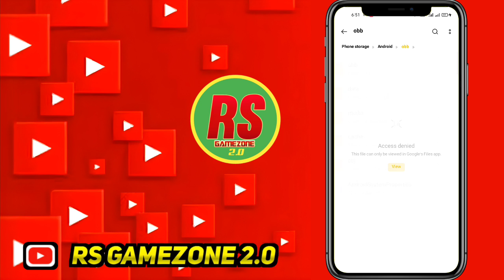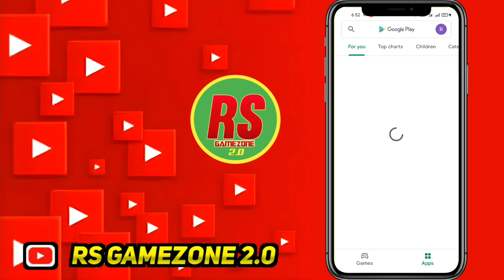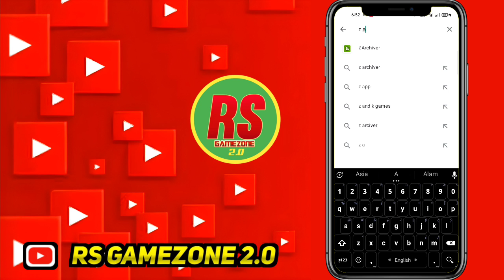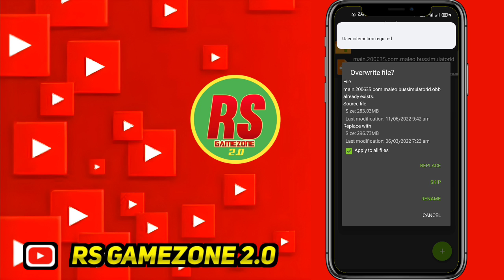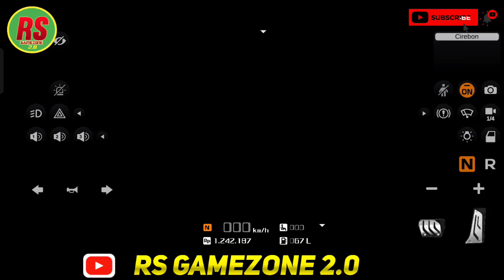How To Set up Bangladeshi Map OBB in Bussid||ETS-2 Traffic OBB Full Set up Tutorial in Bangla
🔸🔹🔸🔹 𝐂𝐫𝐞𝐝𝐢𝐭 𝐏𝐚𝐫𝐭 🔹🔸🔹🔸🔹

❣️ 𝐆𝐚𝐦𝐞 𝐂𝐫𝐞𝐝𝐢𝐭 : 𝐌𝐚𝐥𝐞𝐨 𝐁𝐮𝐬 𝐒𝐢𝐦𝐮𝐥𝐚𝐭𝐨𝐫 𝐈𝐧𝐝𝐨𝐧𝐞𝐬𝐢𝐚
🔹 𝐇𝐢𝐧𝐨 𝟏𝐣 𝐌𝐨𝐝𝐞𝐥 : 𝐑.𝐒 𝐈𝐐𝐁𝐀𝐋
🔸𝐃𝐀𝐒𝐇𝐁𝐎𝐀𝐑𝐃 𝐂𝐑𝐄𝐃𝐈𝐓 : 𝐌𝐀𝐍𝐒 𝐆𝐀𝐌𝐈𝐍𝐆
🔹 𝟏𝐉 𝐌𝐨𝐝𝐞𝐥 𝐂𝐨𝐧𝐯𝐞𝐫𝐭 𝐎𝐛𝐛 : 𝐒.𝐀 𝐒𝐚𝐟𝐢𝐧 𝐀𝐥𝐢
🔸𝐆𝐫𝐞𝐞𝐧 𝐋𝐢𝐧𝐞 𝐃𝐃 𝐂𝐨𝐧𝐯𝐞𝐫𝐭 : 𝐀𝐥𝐢𝐲𝐚𝐧 𝐆𝐌𝐏
🔸𝐆𝐫𝐞𝐞𝐧 𝐋𝐢𝐧𝐞 𝐃𝐃 𝐀𝐝𝐝 : 𝐌𝐞𝐡𝐞𝐝𝐢 𝐇𝐚𝐬𝐚𝐧 𝐌𝐋
🔹 𝐆𝐫𝐚𝐩𝐡𝐢𝐜 𝐂𝐫𝐞𝐝𝐢𝐭 : 𝐁𝐮𝐧𝐠 𝐌𝐇 & 𝐌𝐞𝐡𝐞𝐝𝐢 𝐇𝐚𝐬𝐚𝐧 𝐌𝐋
🔹 𝐎𝐛𝐛 𝐀𝐬𝐬𝐞𝐭𝐬 𝐌𝐚𝐤𝐞 : 𝐌𝐞𝐡𝐞𝐝𝐢 𝐇𝐚𝐬𝐚𝐧 𝐌𝐥
🔹 𝐎𝐛𝐛 𝐀𝐥𝐥 𝐒𝐤𝐢𝐧 𝐂𝐫𝐞𝐝𝐢𝐭 : 𝐁𝐮𝐬 𝐒𝐢𝐦𝐮𝐥𝐚𝐭𝐨𝐫 𝐈𝐧𝐝𝐨𝐧𝐞𝐬𝐢𝐚 🇧🇩 𝐁𝐚𝐧𝐠𝐥𝐚𝐝𝐞𝐬𝐡 🇧🇩 (𝐁𝐒𝐈𝐁)
🔹 𝐓𝐎𝐓𝐀𝐋 𝐎𝐁𝐁 𝐌𝐀𝐊𝐄 𝐁𝐒𝐈𝐁 𝐆𝐑𝐎𝐔𝐏 ❣️

OBB Download link 🔥🔥

criticism, comment, news reporting,teaching, scholarship and research. Non-profit, educational or
Material. Legal Action Will Be Taken Against Those Who Violate The Copyright and Usage Policy